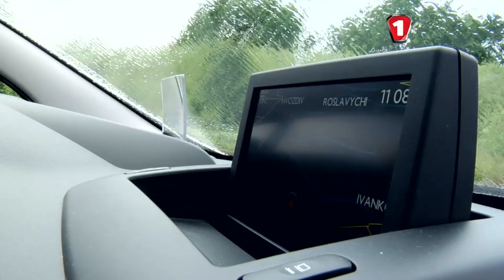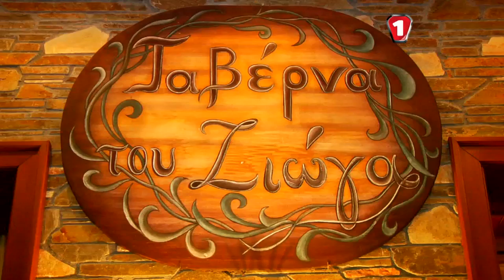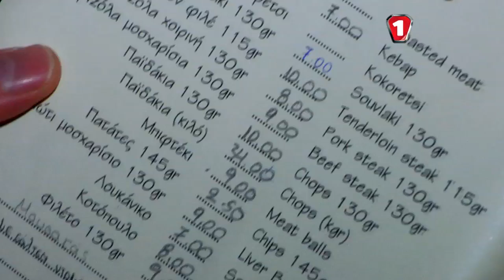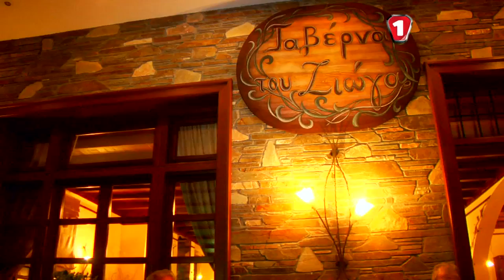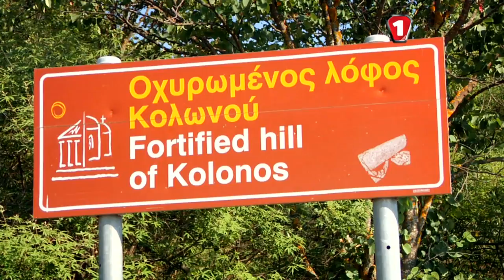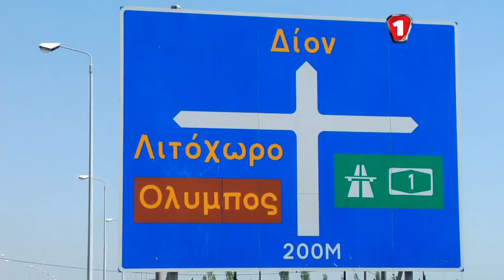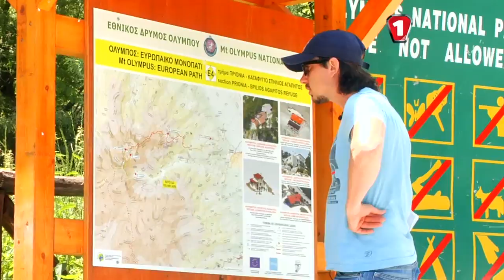"Мандрівка зі смаком" Греция Peugeot 3008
Путешествие на обновленном кроссовере Peugeot 3008
Ведущий: Виталий Максимов